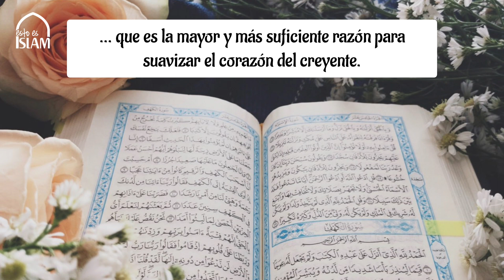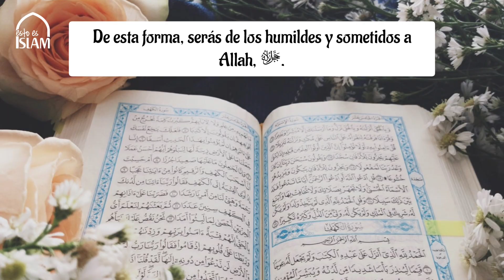Leer El Corán Con Reflexión Y Contemplación | Shaykh Suleyman Ar Ruhayli, حفظه الله تعالى